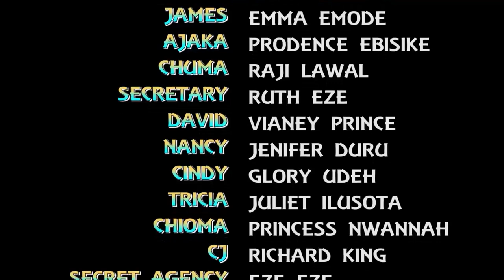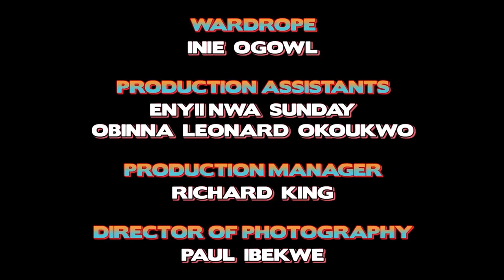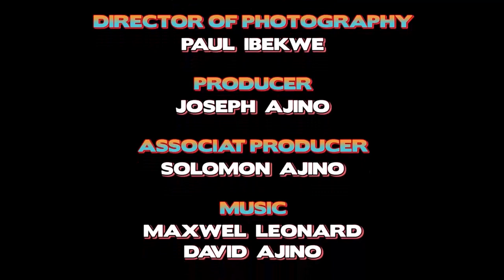The Story Of An Orphan & The Rich Kids - Regina Daniels 2023 Latest Nigerian Movie